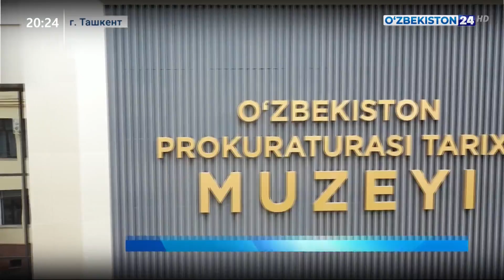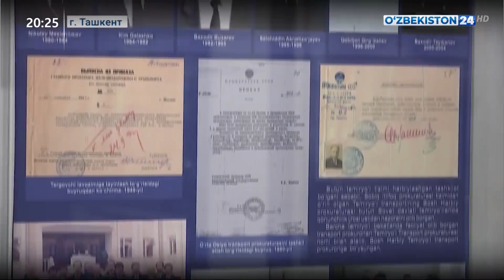18 мая – Международный день музеев